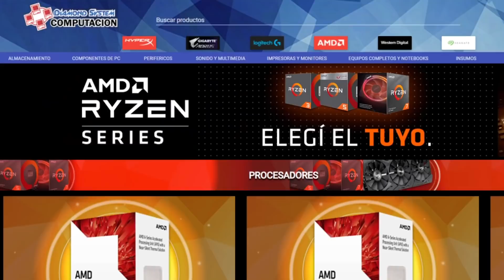HECHICERIA AGGRO (STX) | Magic Arena Standard | Decks para llegar a Mythic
Deck
4 Clever Lumimancer
4 Leonin Lightscribe
4 Guiding Voice
4 Show of Confidence
4 Defiant Strike
4 Clarion Spirit
4 Faerie Guidemother
2 Fight as One
4 Selfless Savior
2 Kabira Takedown
16 Snow-Covered Plains
2 Castle Ardenvale
4 Faceless Haven
2 Mavinda, Students' Advocate

Sideboard
1 Reduce to Memory
1 Spirit Summoning
1 Academic Probation
2 Giant Killer
1 Reidane, God of the Worthy
1 Glass Casket
1 Giant Killer
1 Reidane, God of the Worthy
1 Glass Casket
3 Skyclave Apparition
1 Inkling Summoning
1 Expanded Anatomy